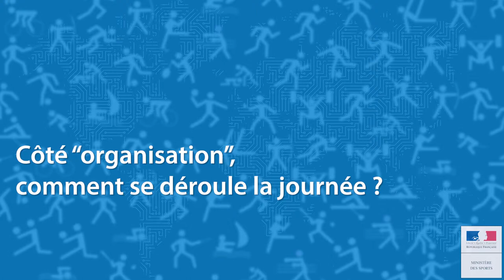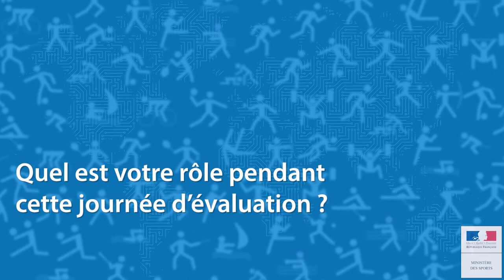Organisation d'une journée de certification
Séance 1, Pour aller plus loin: Les acteurs de l'évaluation. Rôle d'un coordonnateur pédagogique dans l'organisation d'une journée d'épreuves en centre de formation.